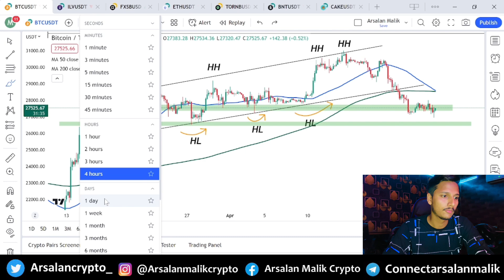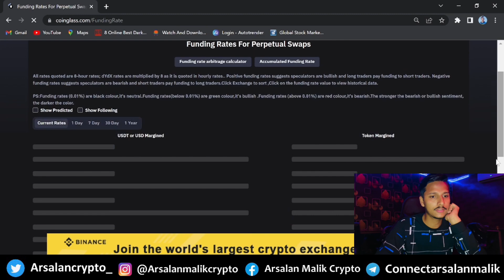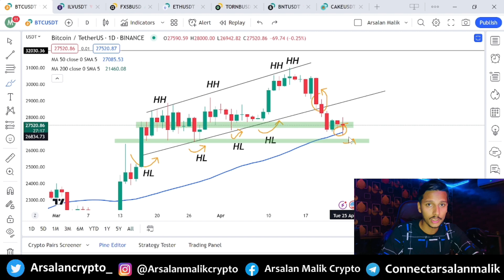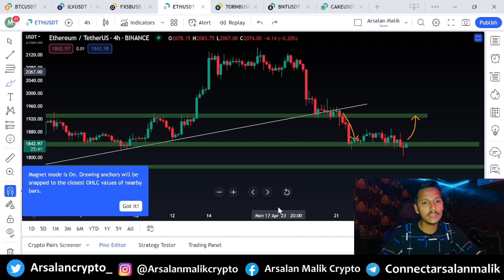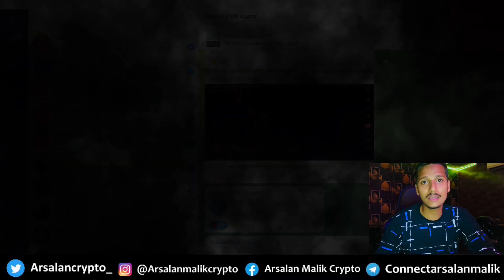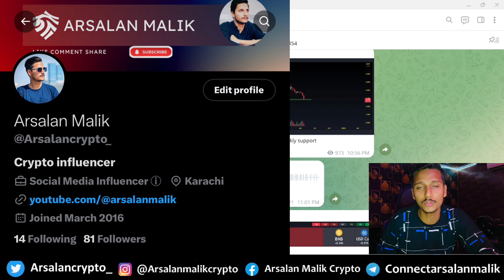Very important Bitcoin Update || Bitcoin Perfect Prediction || Gary Genslar Testify.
For Bussines inquiry or paid promotions

✅ Telegram id ~ @arsalanmalik

bitcoin price,
bitcoin,
cryptocurrency,
bitcoin news,
bitcoin pump news,
why bitcoin pump,
bitcoin pump reason,
crypto pump.
crypto pump reason,
bitcoin next move,
bitcoin next target,
best altcoins,
altcoins season,
bitcoin bull rally,
crypto bull rally,
bitcoin 2023,
crypto 2023,
arsalan malik scalping,
arsalan malik,
bitcoin pumping,
Alts pumping,
bitcoin price prediction,
bitcoin new update in hindi,
Short term bull run,
market update,
btc update today in hindi,
arsalan malik
Bitcoin Next Move will Surprise you,
Bitcoin Next Target,
When Alts pumping ??
crypto india,
crypto jargon,
Bitcoin next move,
bitcoin dump update,
bitcoin update in urdu,
bitcoin update in hindi,
Busd de peg,
busd is safe ?,
binance is safe ?,
Very important Bitcoin Update ||
Bitcoin Perfect Prediction ||
Gary Genslar Testify.
bitcoin update big dump coming,
binance fud,
wise advice,
GFT coin
gft coin updates today,
arsalan malik crypto,
agix coin,
gala coin,
crypto notes,
btc crash,
btc pump,
btc update today,
ilm e aalim,
p4provider,
binance is safe,
ethereum update today,
ethereum update,
crypto update today,
btc feb 2023
Bitcoin Complete Analysis
Big Move Coming Must Watch